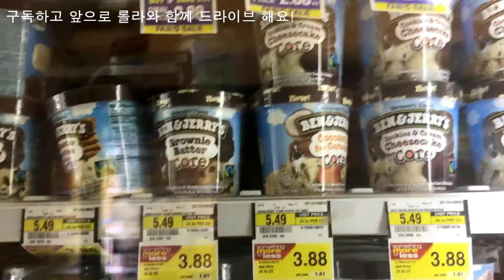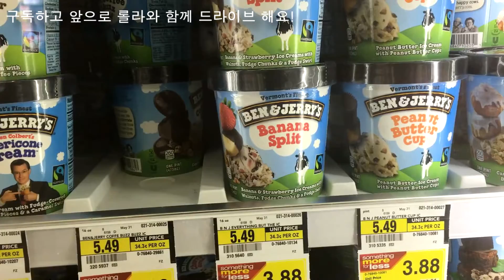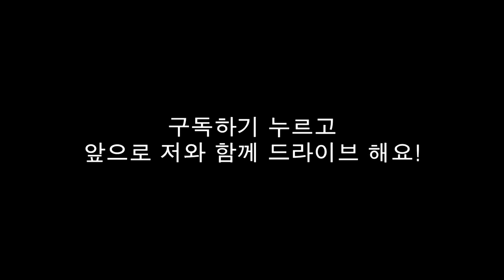집앞 마트 드라이브 - 롤라의 미국 생활 드라이브 2016-06-11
요링크의 채널에 업로드 됩니다.
지금 롤라월드는 뷰티나 제품리뷰를 위주로 하다보니 너무 섞인것 같아 분리 했어요.
여기로 와주세요 :)

안녕하세요- 롤라에요. 저는 미국 로스엔젤레스 (엘에이) 에 살고 있어요.
앞으로 주행 영상을 계속 업데이트 해서, 엘에이에 한번도 와보지 않으신분들이나, 와보셧지만 관광코스만 밟으신분, 아니면 그냥 심심하신분 ㅎㅎ 들이
저와 함께 엘에이 주변 이곳저곳을 같이 드라이브 하는 간접경험을 할 수 있도록 해보려고 합니다. :)
운전하면서 주절주절 제 여러가지 생각과, 미국에서의 생활, 학교생활 같은 이야기를 공유할 생각이에요!

오늘은 첫 시험 비디오로, 집앞에 아이스크림 사러 나가봤어요.
좋은곳 갈때 ! 저랑 같이가요 ♥